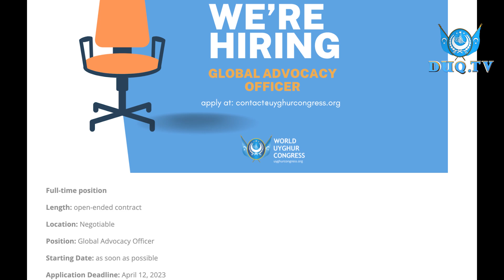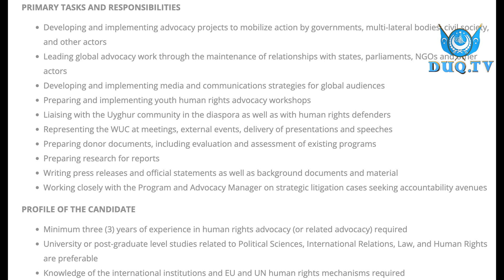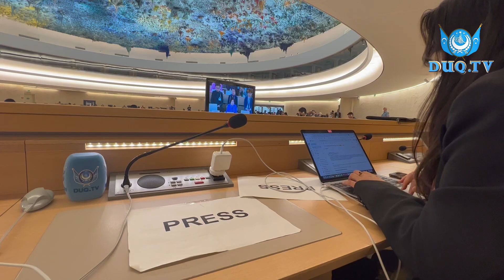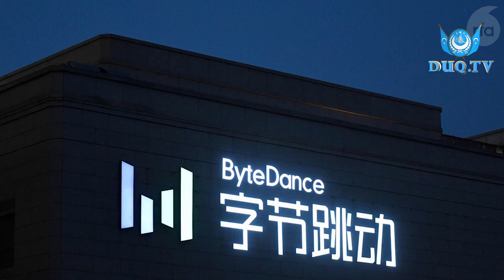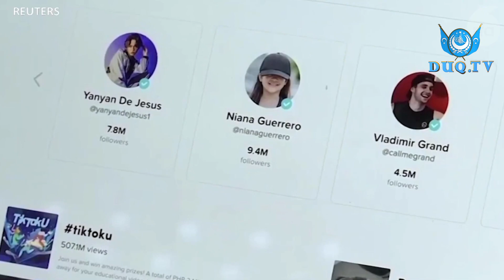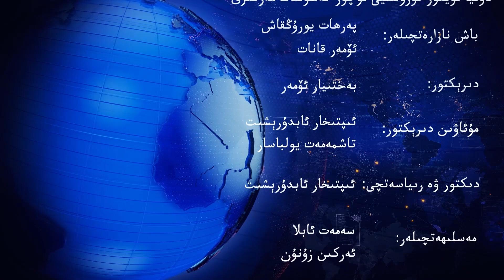‏DUQ TV . күндилик хәвәрләр 2023-03 -29/كۈندىلىك خەۋەرلەر